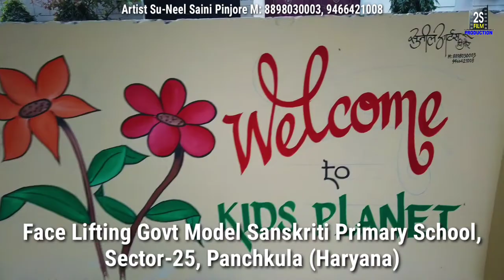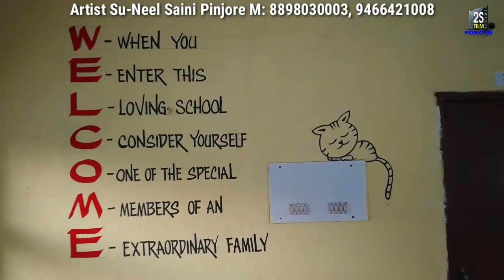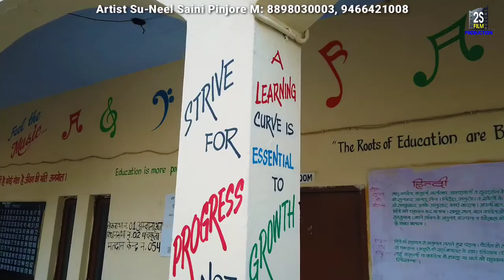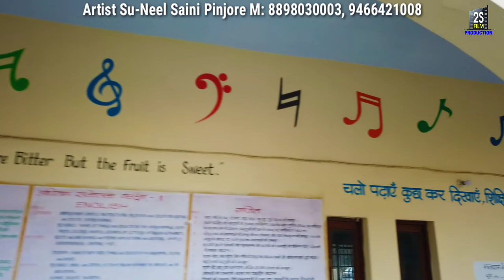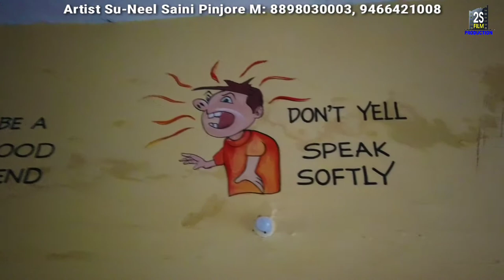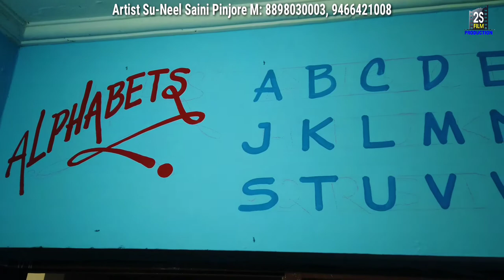Face Lifting at GMSPS, Sec-25, Panchkula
Artist: Su-Neel Saini, Pinjore (Panchkula) Haryana